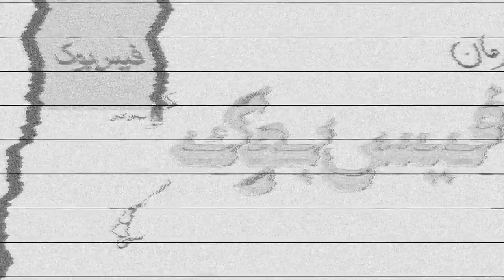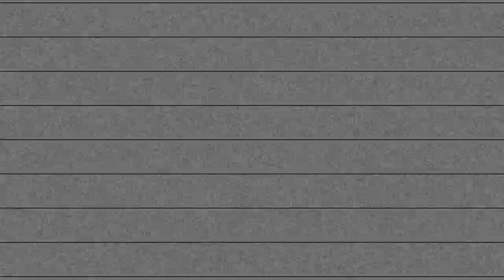فیس‌بوک (رمان) سبحان گنجی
رمان فیسبوک نوشته‌ی سبحان گنجی با صدای نویسنده

تهیه کنید

خواندن و شنیدن این داستان به افراد زیر ۱۶ سال توصیه نمی‌شود

از تمامی بزرگانی که حقیر را عفو خواهند کرد پوزش می‌طلبم
بزرگانی هم که حقیر را عفو نخواهند کرد به تخمم

آ فاحشه‌ست. خودمونی‌تر می‌گم؛ جنده‌ست. اون تا حالا بابت هیچ کدوم از دفعه‌هایی که جاهای مختلف بدنش رو در اختیار کسی قرار داده، پول نگرفته. حتی وقتی برای درآوردن حرص یکی از دوست‌پسراش با یه آقای پولدار خوابید، ازش پول نگرفت. البته دوست‌پسرش هیچ وقت نفهمید که اون این کار رو کرده، ولی آ توی ذهنش حرص اونو درآورد.
آیا پول نگرفتن (به هر نوعی، اعم از تیغ زدن و غیره) از کسی که تو را می‌گاید، شرط لازمی‌ست که فاحشه لقب نگیری؟ که روسپی‌ا‌ت نخوانند؟ که بهت نگن جنده؟
به اعتقاد من این طور نیست. که اگر بود همان اول نمی‌نوشتم آ فاحشه‌ست. بگذریم.
بوکوفسکی جایی نوشته که پول مثل رابطه‌ی جنسی می‌مونه، وقتی نداریش به نظر خیلی مهم میاد.

00:00:00 آغاز
00:00:14 آ
00:04:46 ب
00:08:52 پ
00:12:40 ت
00:19:52 ث
00:31:56 ج
00:45:13 چ - ه
00:54:41 خ
01:01:47 د
01:12:55 ر - ز
01:20:21 ژ
01:21:07 ث
01:22:27 ش
01:26:35 ث - ز
01:30:22 ت
01:32:09 ز
01:34:49 آ
01:37:05 ق
01:42:26 ف
01:47:43 ق
01:48:15 ک
02:21:35 گ
02:23:17 ل
02:27:49 م
02:36:57 ن
02:41:34 و
02:47:25 ه
02:49:30 ی
02:51:14 تاریخ پایان